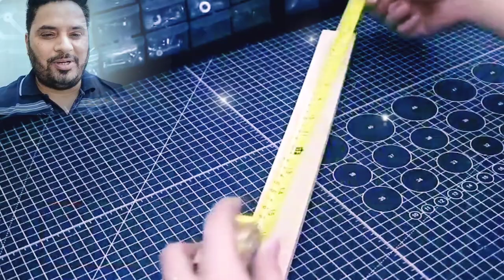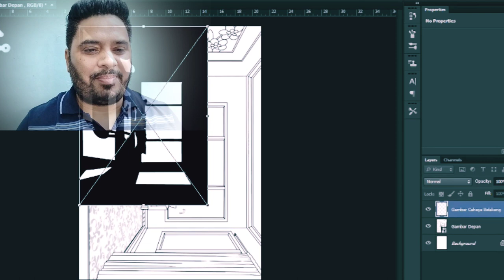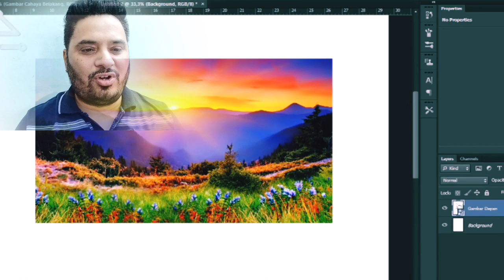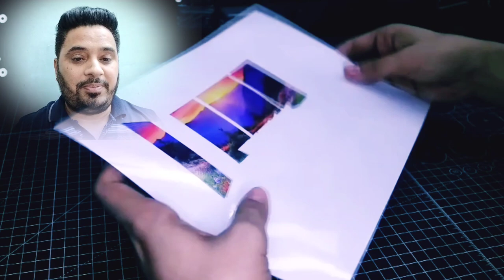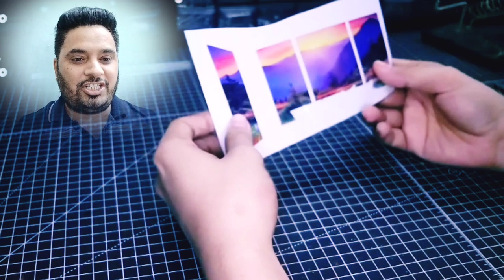Creative DIY How to make Led Light Painting, Luminous Painting Night Light, Light Box Painting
In this video, we'll take you through the intricate process of creating a stunning LED Light Sketch Painting Frame. This ingenious technique involves a blend of sketching prowess and the interplay of three enchanting colors of light.

Imagine capturing the essence of various outdoor landscapes at different times of the day, all within a single frame. Our unique Frame Art Light is a testament to creativity and innovation, merging the elegance of illuminated artwork with the practicality of a soothing night light. The spellbinding LED lights breathe life into your chosen design, curating a visual spectacle that promises to leave both your guests and cherished ones in awe.

Whether you're sketching a tranquil panorama, a detailed masterpiece, or even adorning your creation with an inspiring quote, the dynamic LED lights gracefully enhance every nuance, injecting an element of enchantment into any space they grace. Join us on this illuminating journey as we unravel the secrets behind the making of these mesmerizing Luminous Light Sketch Paintings, and empower you to infuse a touch of pure magic into your surroundings.

Hope you Liked our this video

Thanks